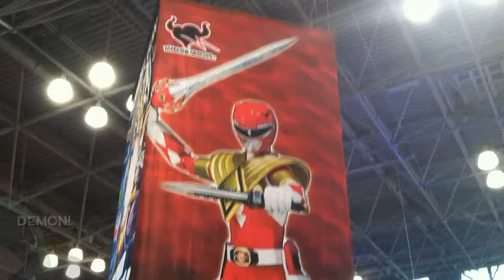New York Comicon 2013 Legacy Dragonzord, Legacy Dragon Dagger, Legendary Morpher!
A quick video from the first day of New York Comicon 2013, showcasing the impressive future lineup of Power Rangers merchandise!